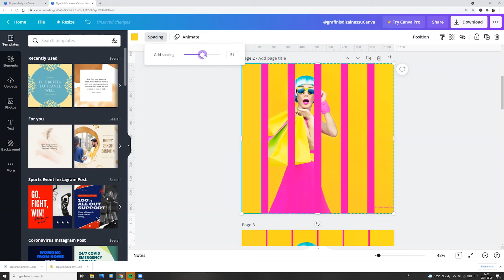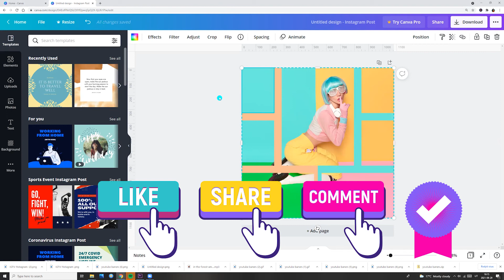Canva grids design tutorial. Part 3. How adjust grids thicknes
Today's tutorial is about how we can adjust grids thikness.
 There is tutorial No.. So, how to add photo to grids, let's look to lesson No. 1 :) , how add background collor, let's look to lesson No.2 :)
In this easy  Canva video tutorial, I’ll show you how we can easily adjust grids thicknes and create more insteresting grids :). Available for all users, both Canva Free and Canva Pro.

If you have any questions and concerns just leave it on the comment
section below.

🔥 PAID COURSES 🔥
If you want to learn more- check my new EXTENSIVE CANVA MASTER COURSE 2022 - Link here: